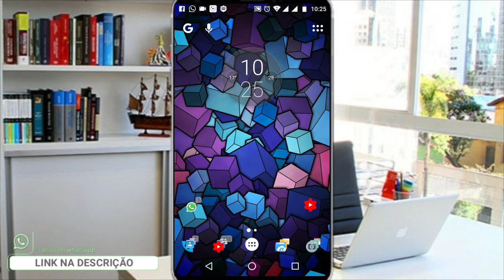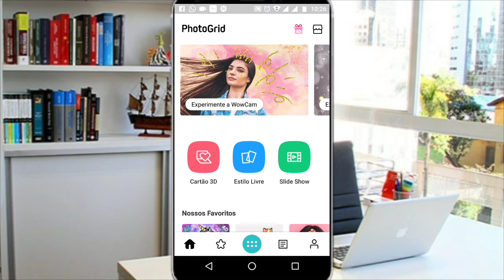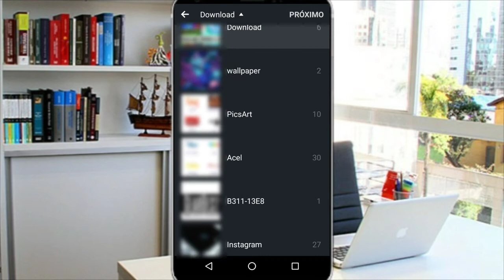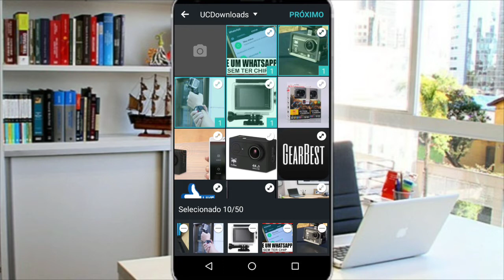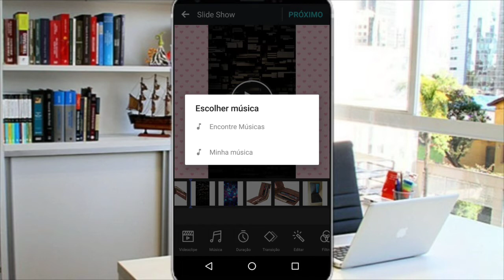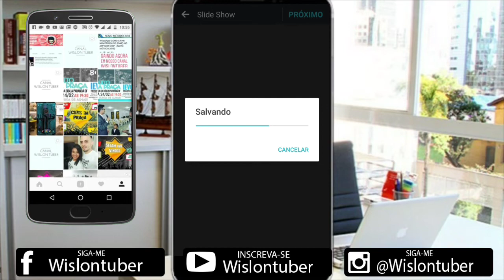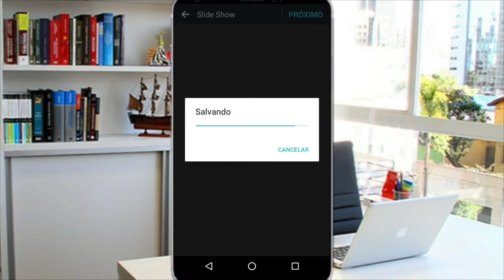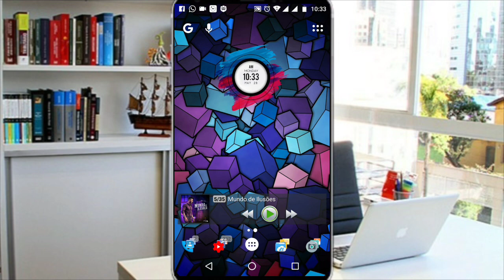PhotoGrid 2018! Como fazer vídeos de fotos pelo Celular usando o App